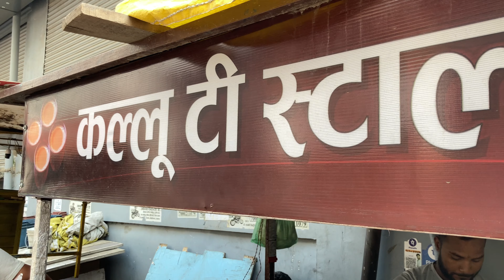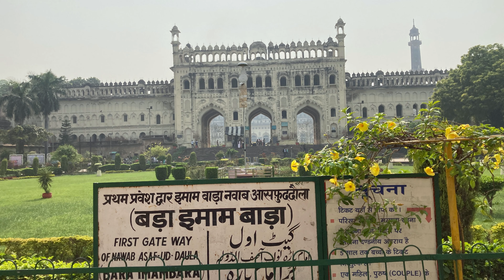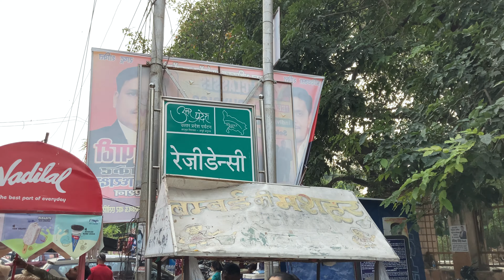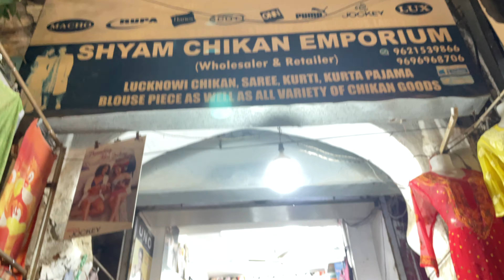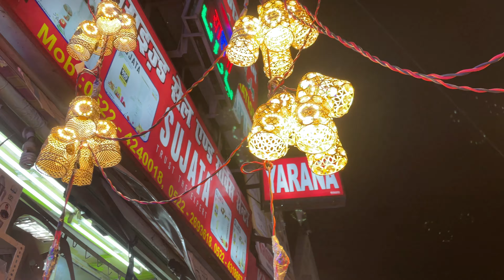Lucknow travel guide | লখনউ ভ্রমণ | Ayodhya to Lucknow road trip | Lucknow food | UP series Ep-6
In this video you can know where to stay, how to explore Lucknow, where to eat famous Lucknow kabab and Biryani and what would be your shopping destination.